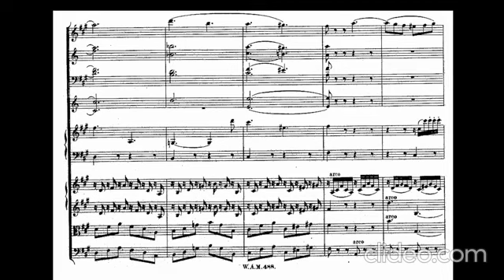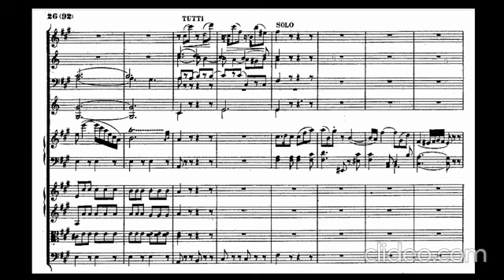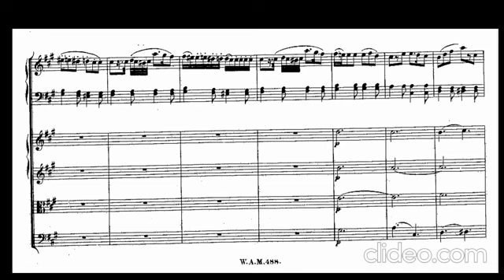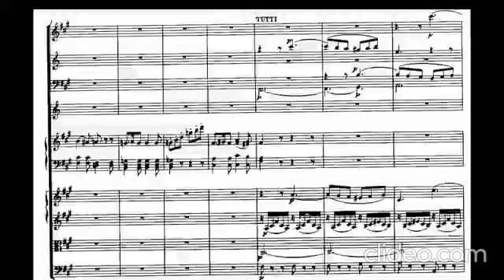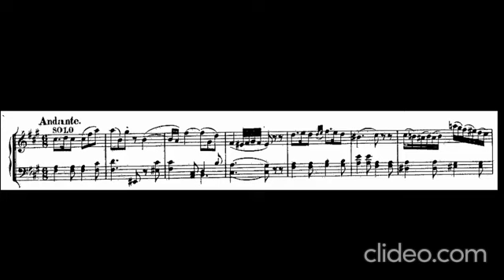MUSIQUE A L'ENVERS : Mozart inversé et toujours beau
Une vidéo très insolite  :  le célèbre Adagio K 488  (23ème Concerto) de Mozart, tant apprécié, est Ici  enregistré à l'envers,  partition et musique    (BIEN LIRE DE DROITE A GAUCHE )
C'est incroyable car c'est très  beau quand même..
-(Même si on entend pas le son du piano, )